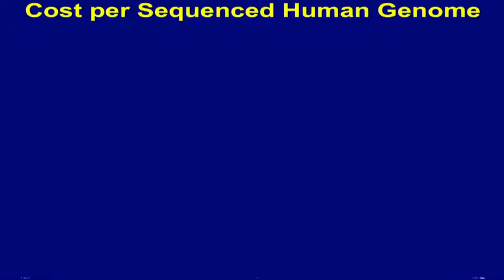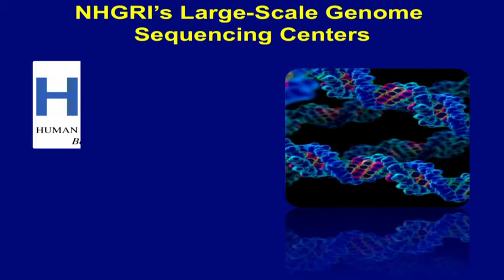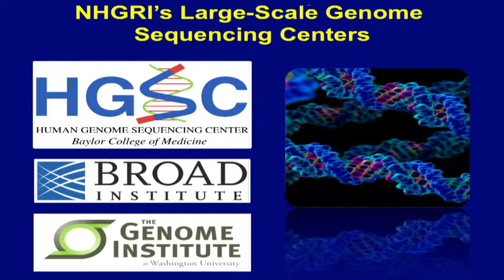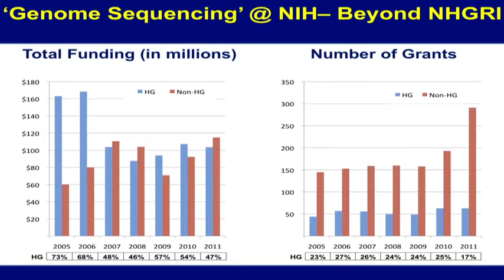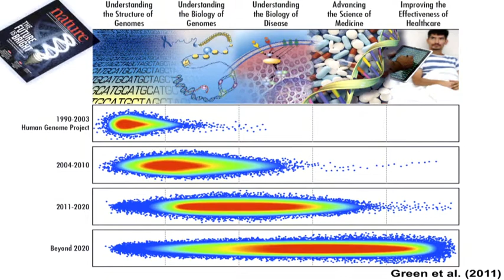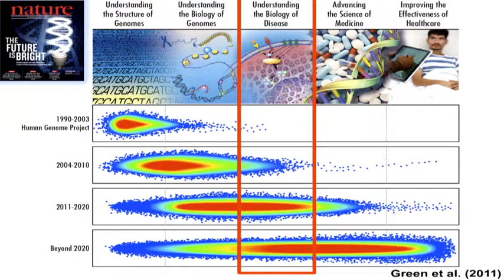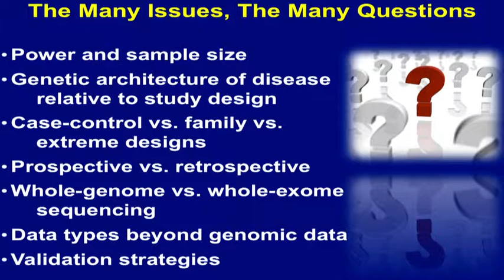Large Sample Sequencing and NHGRI Priorities - Eric Green